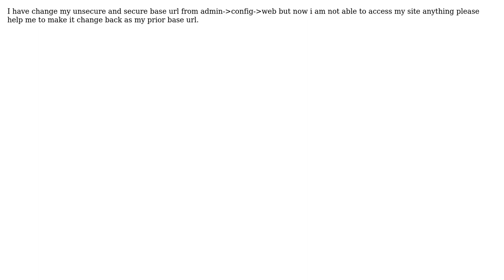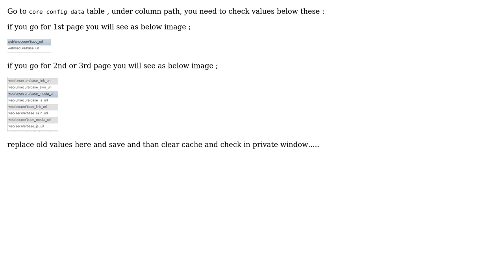After changing unsecure and secure base url not able to access frontend and backend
With thanks & praise to God, and with thanks to the many people who have made this project possible! | Content (except music & images) licensed under CC BY-SA | Music | Images & others | With thanks to user fresher user Abhishek Jain and the Stack Exchange Network Trademarks are property of their respective owners. You are responsible for your own actions.